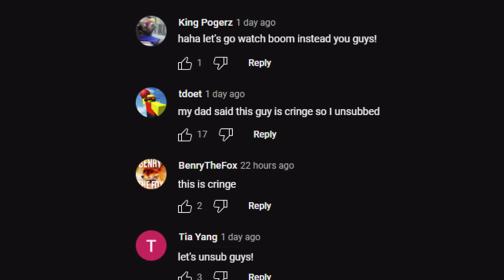This prestige skin isn’t hard to unlock…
►Today, I go for Caustic’s prestige skin before Boom leaves me!